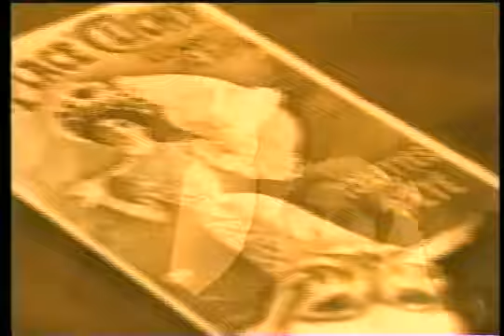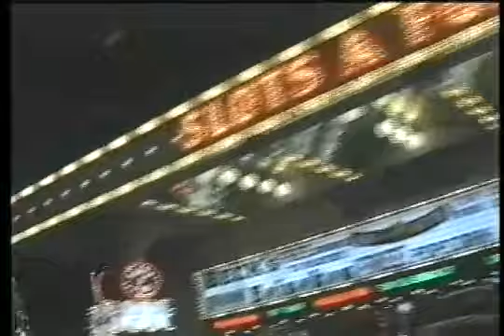Filléres Emlékeim Bródy János Ildy Lee-vel a Zene Butikban.